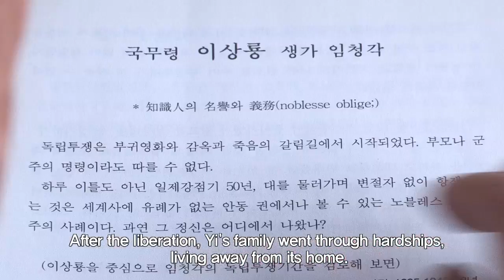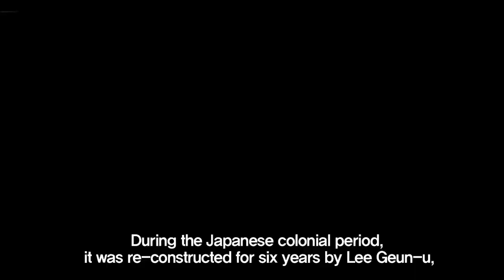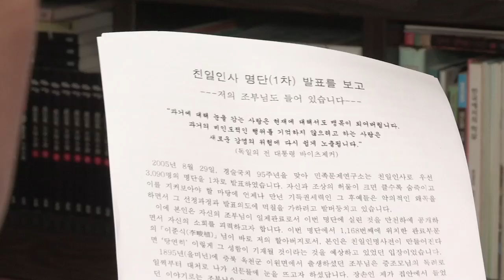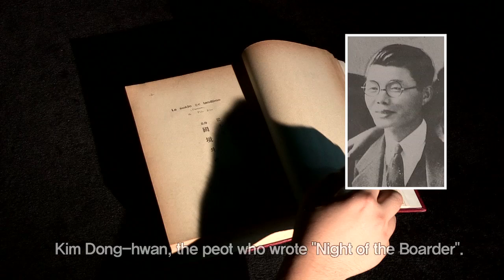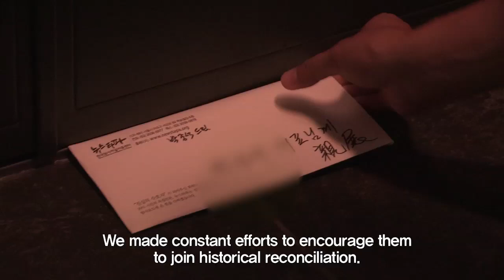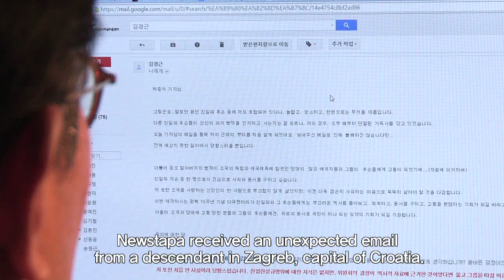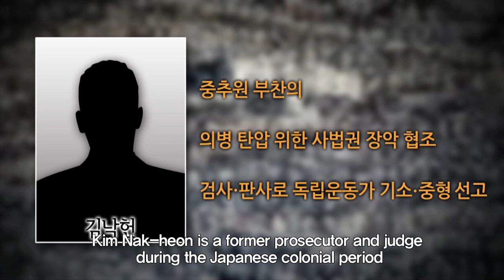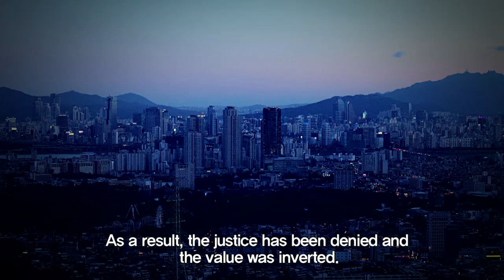[ENG SUB]Pro-Japan Collaboration and Oblivion | I Do Confess(NEWSTAPA)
NEWSTAPA attempted to contact with 350 Descendants of Pro-Japanese Collaborators. Only 3 of them answering a request and apologize publicly in front of the camera for their families Pro-Japanese acts. Only a few, but their courageous self-confession has shown that there is still a hope remains our society.